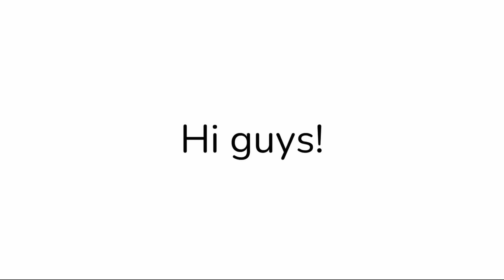NAJGŁUPSZY FNAF ! ŚMIESZNE FNAF SECURITY BREACH ANIMACJE! VANNY I FREDDY Parodia kreskówek! ￼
Poprzedni film - NIGDY NIE OGLĄDAJ FILMU AMONG US o 3:00 * among us w prawdziwym życiu * Oni istnieją￼